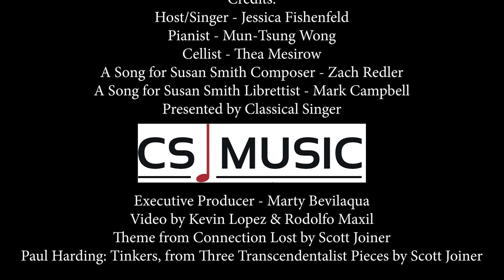Alive & Kicking - Episode 5 - A SONG FOR SUSAN SMITH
Welcome to the fifth episode of ALIVE & KICKING with Jessica Fishenfeld!

This month's feature: A SONG FOR SUSAN SMITH by Zach Redler and Mark Campbell

Piano: Mun-tzung Wong
Cello: Thea Mesirow
Videography: Kevin Lopez & Rodolfo Maxil
Presented by Classical Singer/CS Music
Executive Producer: Mary Bevilaqua
Theme Music: Scott Joiner